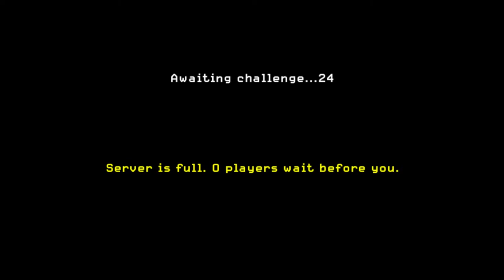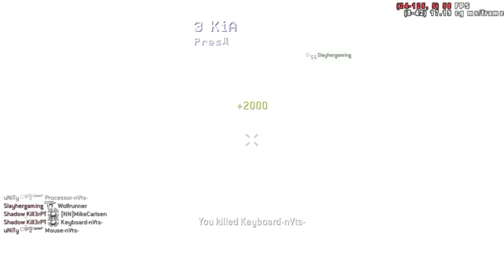Playing Call of Duty 4 PT-BR